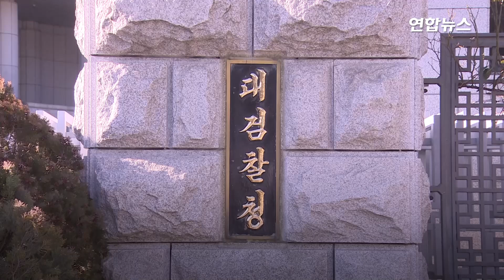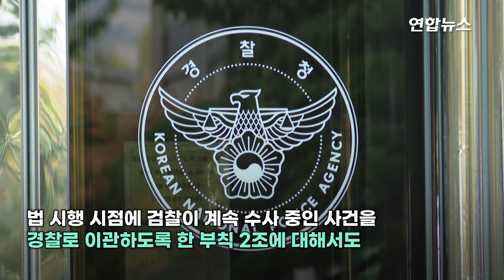"이런 입법 못 봐"…법원행정처, '검수완박' 반대 피력/ 연합뉴스 (Yonhapnews)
"이런 입법 못 봐"…법원행정처, '검수완박' 반대 피력
(서울=연합뉴스) 더불어민주당이 추진하는 '검수완박'(검찰 수사권 완전 박탈) 입법과 관련해 사법제도연구 등을 담당하는 법원행정처가 개정 법 조항마다 문제점을 지적하며 추가 검토나 보완 검토가 필요하다는 의견을 냈습니다.

    '보완 검토가 필요하다'는 완곡한 표현을 사용했지만, 사실상 충분한 검토나 논의 없이 법안이 만들어졌다는 비판인데요.

    지난 18일 국회 법제사법위원회 법안심사제1소위에 출석한 김형두 법원행정처장은 "안건을 저희가 급히 검토했지만 검찰 권한을 거의 경찰로 주고 있다. 이런 입법은 저는 못 본 것 같다"며 직격탄을 날리기도 했습니다.

    법조계에 따르면 법원행정처는 같은날 국회 법사위에 회신한 '형사소송법·검찰청법 일부개정법률안 검토 의견'에서 "형식적인 수사권·기소권 분리를 넘어 적절한 견제와 균형의 원리가 작동될지 충분히 검토할 필요가 있다"고 주장했는데요.

    행정처는 "만일 수사기관인 경찰의 과잉 수사나 부실 수사 등의 위험을 적절히 통제할 수 없게 된다면, 이는 결국 수사와 기소를 최종 통제하는 법원의 공판 과정에도 영향을 미쳐 '공판을 통한 정의 실현'에 부정적 요소로 작용하게 될 것"이라고 우려했는데요.

    [제작 : 이봉준 · 김가람]